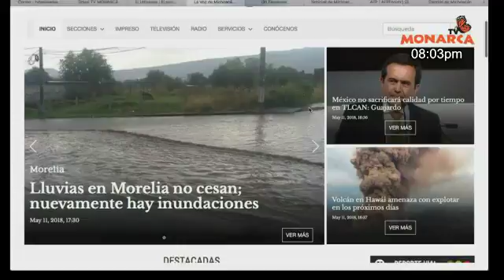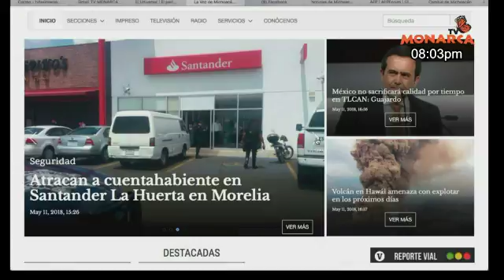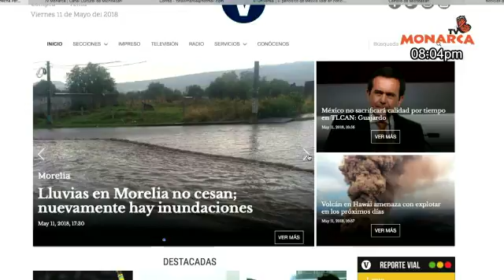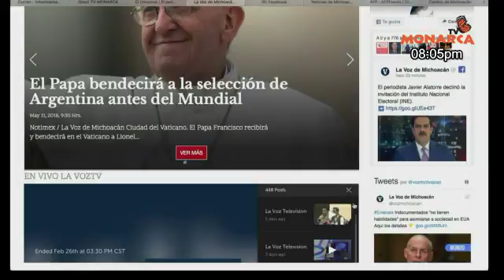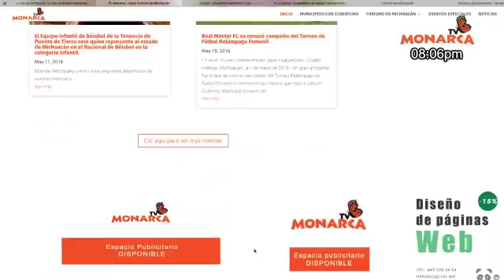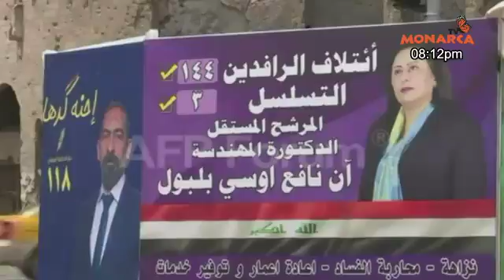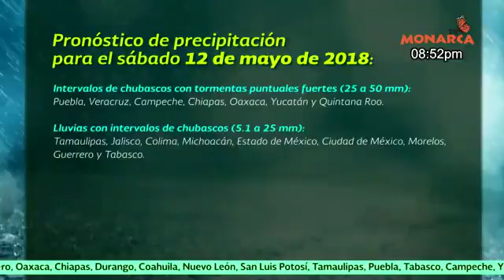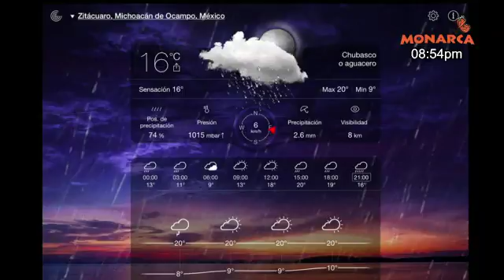11 DE MAYO 2018 NOTICIARIO NOCTURNO PAIS DE LA MONARCA